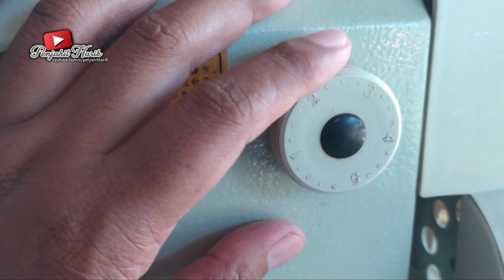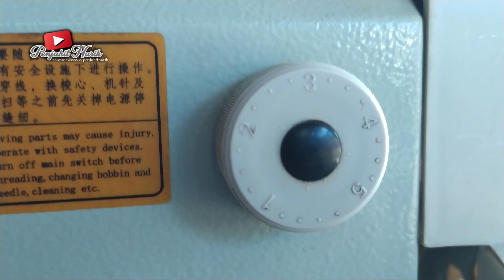Cara Menyetel Mesin Jahit Untuk Kain Tipis ⁉️ Cek Disini ⁉️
Ini adalah Cara Menyetel Mesin Jahit Untuk Kain Tipis dan melar, ada beberapa hal yg harus diperhatikan, antara lain :

1. tekanan sepatu mesin jahit
2. tension mesin jahit
3. langkah mesin jahit
4. posisi gigi mesin jahit